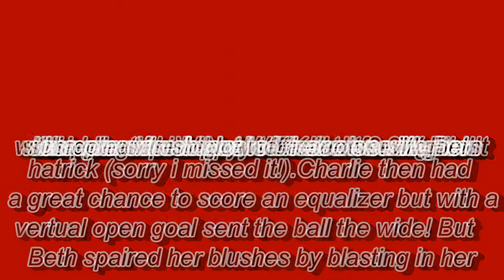Wednesbury Wildcats 5 v 4 Wednesfield Girls FC,Girls Football,Wolves FC.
This superb match was played in the Premier Division of the Central Warwicks Young Womens League Under 16's. In their 7 year history's Wednesbury had never beaten Wednesfield until this season.After 6 mega successful years Wednesfield had a nightmare start to the current season loseing all their games upto Christmas.The New Year saw a revival with some much improved performances including some wins & draws.On the other hand Wednesbury came promoted into the league & out of the blocks firing on all cylinders & led the league for a while before having a blip in the New Year.However this campaign they still managed to beat W-Field twice in the league & once in the cup previous to this game with the first two of them very feisty affairs with players & parents almost coming to blows!!! But from the last meeting a few weeks previous to this game the teams have developed a mutual respect for each other & let their football do the talking.Both teams play in a similar way with very quick forwards & strong midfielders.
Within five minutes of the kick off Wednesfield took the lead with Beth chesting Rollo's header over the line (manager Paul had promised the scorer of any header £10 so later Rollo was left disappointed as she thought the goal was hers!).Wednesbury almost immediately drew level,their #10 left unmarked after poor defending from W-Field who failed to clear the ball. Straight from the re-start  Charlie followed up Beths shot to restore the lead & make it 1.2 at half time.
Within seconds of the re-start poor Wednesfield defending let in Wildcats player who scored the equalizer.That turned the game & from looking comfortable in the first half Wednesfield were now  rocking.Once again poor defending by letting the ball bounce over their head let in Wildcats excellent striker Lauren Keen who made it 3.2 with a great chip.Five minutes later Beth scored a cracker to make it 3.3 & then in a carbon copy of their 3rd goal Wildcats scored again to make it 4.3.Charlie then missed avertual open goal,putting her shot wide right of the goal with no one on the left side but Beth spared her blushes by scoring a fantastic equalizer for her hatrick making it 4.4. With the game into injury time Wednesfield again failed to clear a harmless throw-in & Wildcats Lauren Keen again unmarked scored the winner & her fourth of the game to break Wednesfields hearts & steal the points for Wednesbury.
In Summery a superb game to watch with 100% effort & commitment from both sets of players.Wednesfield will feel very unlucky to lose  but poor defending all season has cost the team dear & so it proved again today.WELL DONE TO BOTH TEAMS!!!